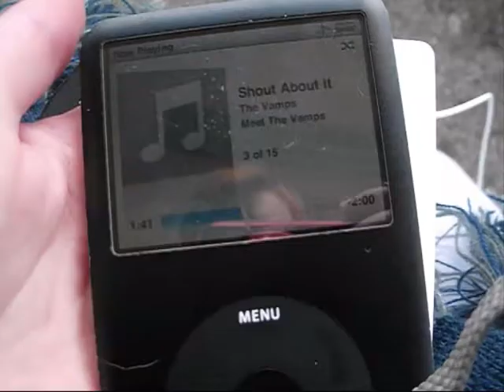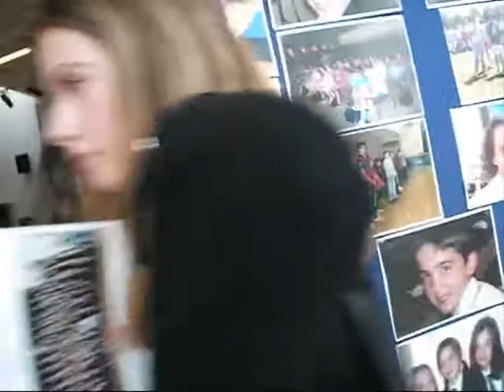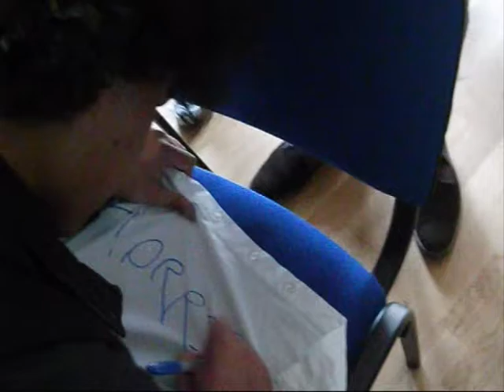Becket Leavers 2014 | PART ONE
Sorry for the rubbish camera work and quality but I finally got it up. Weeks late but better late than never?

Made on Windows Movie Maker (yes it's terrible I know)